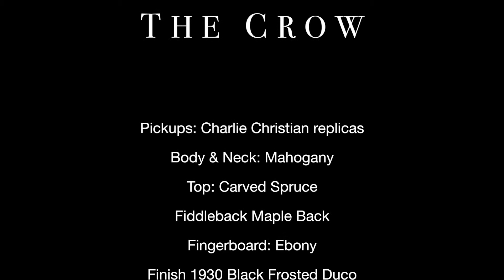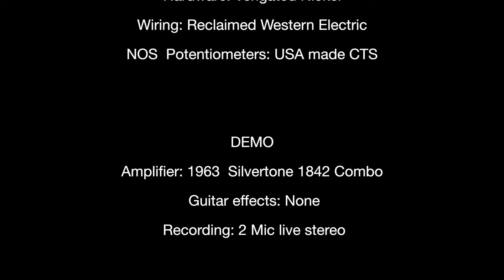Crow Demo No.2 Mike's Boogie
I always enjoy letting visitors to the worksop play my guitars. I feel as though they leave a little of themselves with the instrument no matter what style they play.